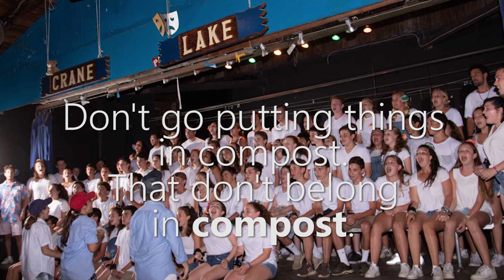Olim 18 Fight Song - Original Mamma Mia Mashup (with lyrics)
Olim 2018 Fight Song.

Lead by:
Ellie Watson
Robin Falkow
Jake Arnowitz

Written By:
Olim 2018 (if you wrote fight song, answer Facebook poll or text Jake)

Olim 18 Original MM! Mashup Produced by:
Jake Arnowitz

As originally performed by: Mamma Mia! Original Motion Picture Soundtrack
Written by: ABBA, others